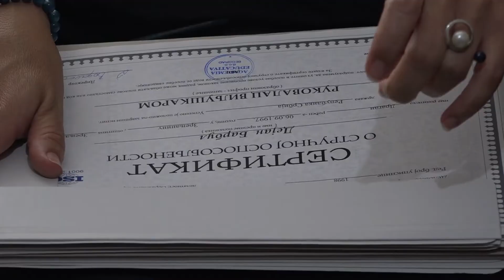Nakon obuke za pripadnike romske zajednice 12 kandidata steklo sertifikate